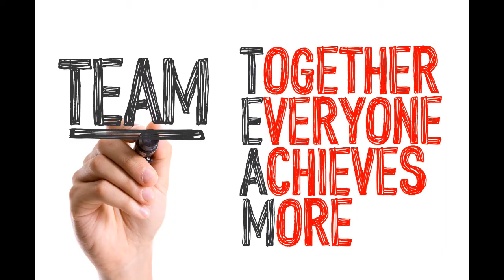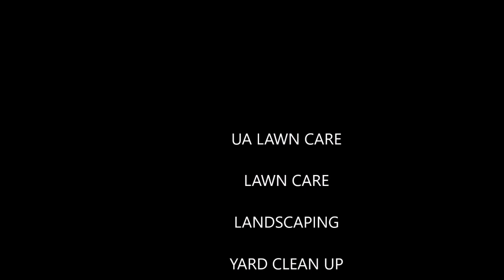TEAM WORK IN LIFE - UA Lawncare - Jacksonville Florida